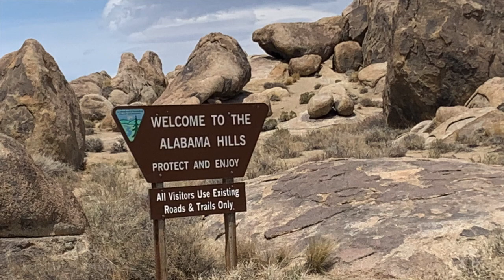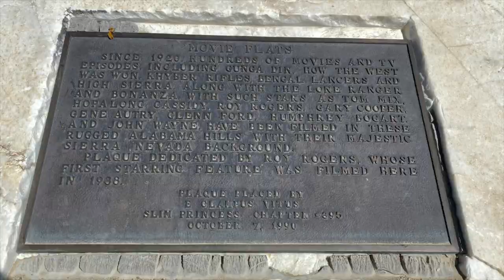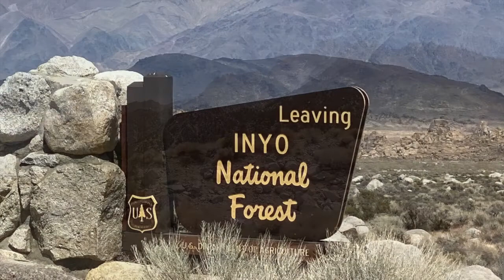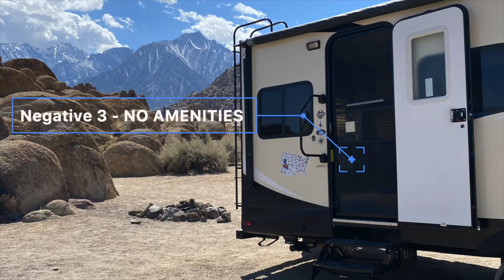Free Camping in Alabama Hills, CA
In this video we'll review BLM camping in the Alabama Hill and take you on Movie Road to some great movie locations.

First, we want to say we LOVED the Alabama Hills – the negatives were really us trying to see this area through the eyes of someone who has never boondocked.  The views alone were worth the minor stress of driving off-road and trying to find a camp without anyone already in it.  We arrived on a Thursday, the weekend was mad busy.

Getting There. - From Lone Pine (60 minutes south of Bishop) go west on Whitney Portal road then, 2.7 miles along, turn right onto Movie Flat road. Many dirt roads and trails intersect with Movie Flat road leading into the hills and among the boulders. Movie Flat Road is a graded dirt road maintained for passenger vehicles. Other roads may be sandy and soft requiring 4-wheel drive capability.

As we mentioned in the video, there are no services or facilities on site and the nearest facilities are located in Lone Pine. The weather in the area can often change rapidly. Be prepared with layers of protective clothing, a hat, and sunscreen for hot and sunny days. Always bring plenty of water with you.

This is an amazing place to visit if you have off-road vehicles - we lost count of how many Jeeps we saw.

The movie locations around this area were fun to try and find on our bikes, but honestly, once you leave Movie Road, it was tough going. We found just a few of the many sites in the hills.

Wick away long sleeve shirts
Smartwool base layers
Cat’s Keen Hiking boots
Kev’s Keen Hiking boots
Boot Gators
Cat's Black Diamond Poles
Kev's Flash Carbon Poles
Cat’s hydration vest
Kevin's Teton 1100

Equipment used
Garmin In-Reach Explorer
Go Pro HERO8
Mavick Air 2 drone